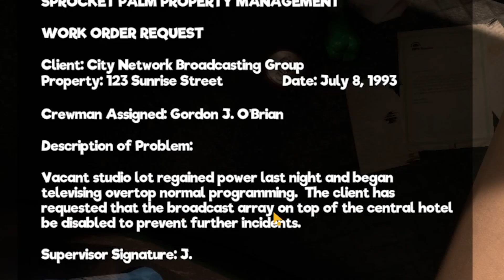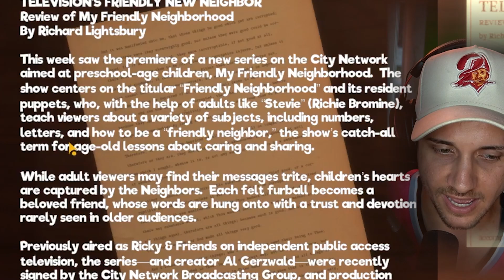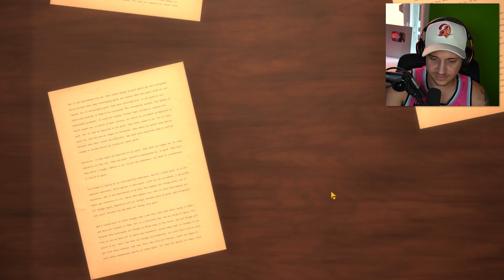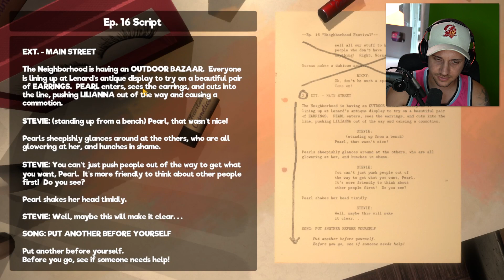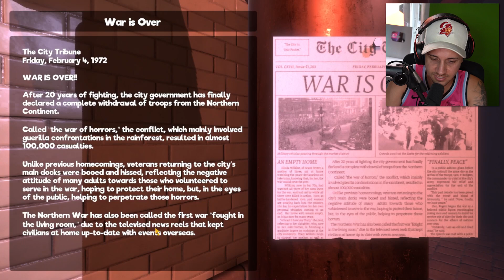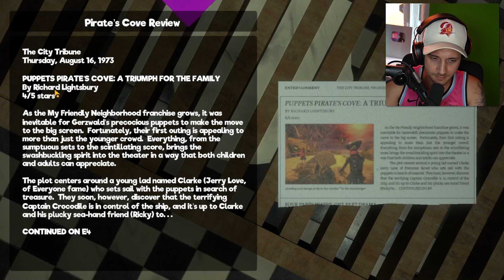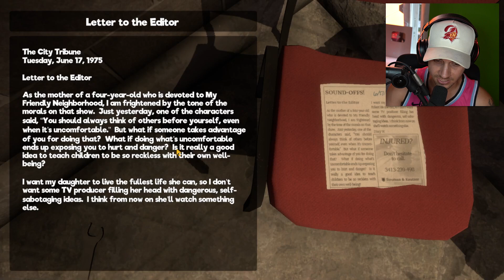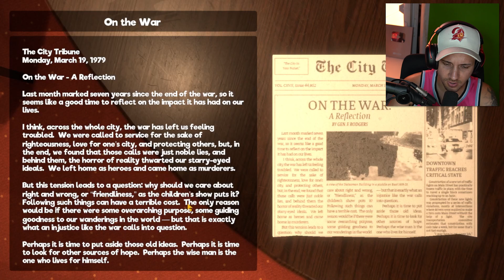*NEW* My Friendly Neighborhood is HORRIFYING (Full Game)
My Friendly Neighborhood is a fun new sesame street horror game where you run from killer puppets.

Editor -  @justblur3774

Hi guys my name is Rexter. I like to play games like Fnaf, Poppy Playtime, Rainbow Friends, Roblox Doors, and other indie horror games. I hope you enjoy the channel and would be kind enough to hit that thumbs up button and Subscribe if you're new to help me get to my goal of 125k subs :)